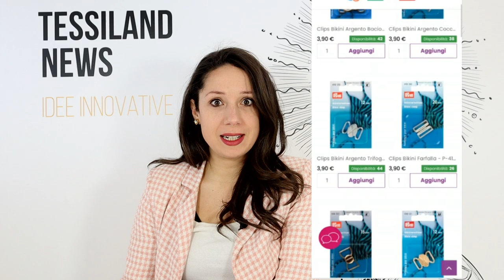Tessiland News | 👙 E' iniziata la Bikini Mania a crochet!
💥Non perdere la tendenza dell'estate!

👇𝑭𝒊𝒍𝒂𝒕𝒐 SPLASH 𝑻𝒆𝒔𝒔𝒊𝒍𝒂𝒏𝒅®👇
✅100% Microfibra Poliammide
✅Peso Gr.50
✅Lunghezza mt.175 ca
✅Euro 3,50
✅Ferri 4-5 Uncinetto 3-3,5
✅Elasticizzato
✅Superato test all'acqua di mare
✅Superato test al cloro
✅Superato test all'esposizione prolungata al sole
✅Superato test ai lavaggi prolungati
✅Asciugatura rapida

I pagamenti possibili per gli acquisti su sono